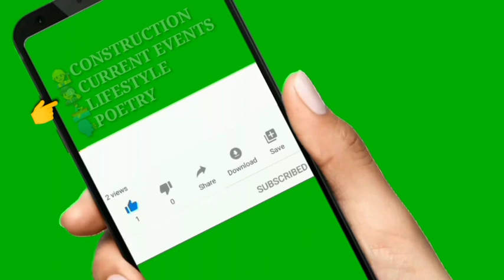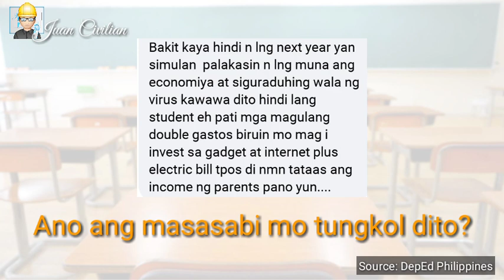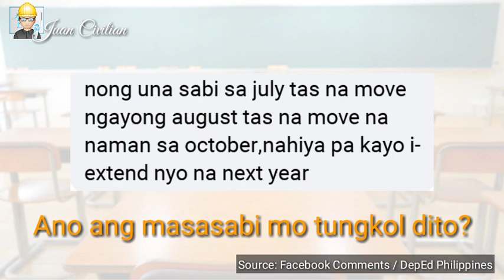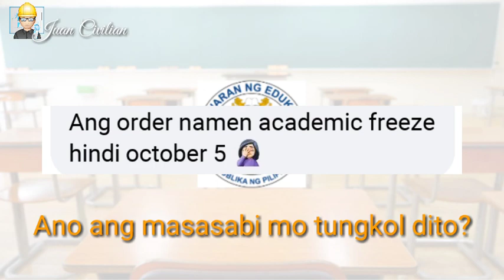DEPED: BALIK ESKWELA SA OKTUBRE 5 - Public at Private School, ano ang masasabi mo dito?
Inaprubahan ni Pangulong Rodrigo Duterte na ilipat sa October 5 ang pagbubukas ng klase sa S.Y. 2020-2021. 👷‍♂

deped commons,
deped continuity plan,
deped tech unit,
deped commons grade 2,
deped tambayan,
deped region 3,
deped commons grade 4,
deped philippines,
deped commons grade 6,
deped announces grade 13,
deped announce,
deped advisory,
deped ako,
deped angeles city,
deped august,
deped application,
deped august 24,
deped bataan,
deped bulacan,
deped briones,
deped bulacan march,
deped back to school,
deped balita,
deped bulk files,
deped batac,
deped commons grade 1,
deped common grade 5,
deped common grade 3,
deped commons grade 7,
deped does sa ere,
deped demo,
deped department of education,
deped dance,
deped davao city,
deped demo teaching,
deped declared,
deped davao occidental,
deped edtech unit,
deped edtech unit live,
deped edtech,
deped etu,
deped education,
deped edtech live,
deped edtech webinar,
deped etu channel,
deped e class record,
deped e learning,
deped e tech,
deped e graduation,
flamengo e dependente,
pedro e izal,
alisson e neide dependente,
e na despedida,
deped forms,
deped free laptop,
deped frontliners,
deped form 2,
deped forms 1-10,
deped facebook workplace,
deped face to face,
deped free office 365,
deped graduation,
deped grade 13,
deped graduation song,
deped graduation 2020,
deped grade 3,
deped graduation news,
deped grade 2,
deped games,
joe g. deped mentor,
g suite deped,
deped edtech unit g suite,
deped hymn,
deped hour,
deped hero,
deped home study,
deped hiring 2020,
deped helps,
deped hymn song,
deped hotline,
deped interview,
deped icts etu,
deped interview questions,
deped ict,
deped interview questions and answers,
deped id,
deped interview tips,
deped issuances nueva ecija,
i deped.in/hrprofilepalawan,
i love deped dumaguete,
deped jingle,
deped job interview,
laging handa deped drrm jingle,
deped san jose del monte,
deped drrm jingle,
jessica soho deped,
deped brigada jingle,
june 1 deped,
deped kumon,
deped kindergarten,
deped kotobee,
deped k to 12,
deped kinder,
deped kailan ang pasok,
deped kailan ang pasukan,
deped kumon grade 2,
deped grading system k-12,
deped lis,
deped live,
deped learning,
deped latest update,
deped logo,
deped laging handa,
deped leyte hymn,
deped lesson,
depedro l,
deped march,
deped manila,
deped masbate city,
deped manila webinar,
deped memo,
deped manila webinar series,
deped masbate,
deped march remix,
deped news,
deped news update,
deped new normal,
deped news and materials,
deped ng bulacan,
deped night,
deped ncr,
deped no graduation,
deped online,
deped order,
deped online press conference,
deped online school,
deped online learning,
deped online class,
deped open educational resources,
deped opening of classes 2020,
deped cdo tech o'clock,
deped tech o'clock,
deped pampanga,
deped philippines live,
deped pasukan,
deped pbb update,
deped presscon,
deped pbb,
deped pasukan 2020,
deped quiz,
deped quizizz,
deped question and answer,
deped questions,
deped quiz grade 1,
deped quiz grade 2,
deped quiz grade 3,
deped ranking,
deped remix,
deped rizal,
deped radar,
deped region 1,
deped region 3 hymn,
deped ranking tips,
deped song,
deped school,
deped survey,
deped school opening,
deped suspension,
deped survey on the opening of classes,
deped song remix,
deped school calendar 2020,
lis deped,
lis deped enrolment masterlist,
lis deped sf5,
lis deped bmi,
lis deped general average,
lis deped tutorial,
lis deped gov ph dashboard login,
lis deped school forms,
deped tayo bulacan,
deped tech,
deped technology unit,
deped tambayan ph,
deped teacher,
deped update,
deped uniform 2020,
deped update 2020,
deped update today,
deped uniform,
deped updates april 2020,
deped update graduation,
deped uniform 2018,
deped virtual press conference,
deped voucher,
deped vs tulfo,
deped virtual conference may 11 2020,
deped vision,
deped voucher 2020 requirements,
deped voucher program 2019,
deped webinar,
deped webinar live,
deped walang pasok,
deped webinar series,
deped webinar oer,
deped webinar may 7 2020,
deped webinar may 11 2020,
deped webinar registration,
deped common,
deped common grade 1,
deped youtube,
deped school year 2020,
deped school year 2020 to 2021,
deped school year,
luz casal y depedro,
izal y depedro,
vetusta morla y depedro,
fe bambikina y depedro,
debut y despedida,
calexico y depedro,
amparanoia y depedro,
russian red y depedro,
deped zambales,
deped zumba dance,
deep zumba,
deped 0365 registration,
deped 042 s 2020,
activating deped 0365 account,
deped 10 point agenda,
grade 13 deped,
deped learning grade 1,
deped commons grade 1 english,
deped tambayan grade 1,
deped commons grade 1 reading,
grade 1 deped,
deped commons grade 1 math,
deped 2020,